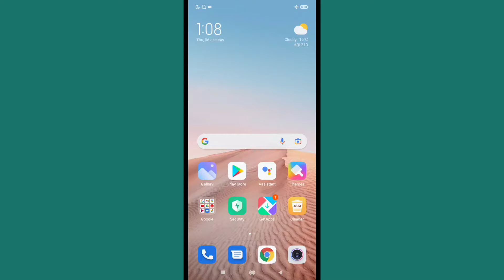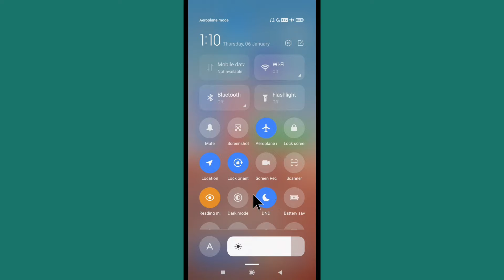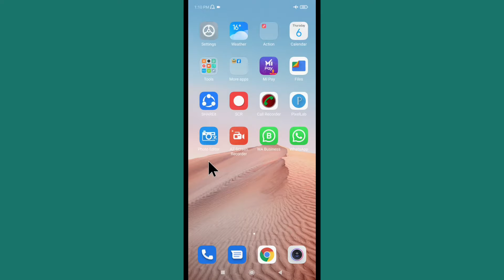Redmi Mobile Mein Awaaz Nahin A Raha Hai | Redmi Ke Mobile Mein Awaaz Nahin A Raha Hai